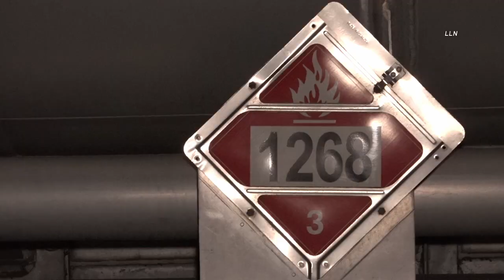Trapped Driver Underneath Jet Fuel Hauler | GLENDORA, CA 6.8.22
@randysr18 GLENDORA, CALIFORNIA - CHP and LACOFD responded to a traffic collision with a vehicle stuck underneath a semi trailer northbound 57 to the westbound 210 freeway just before Sunflower Ave exit. Once officers and firefighters arrived they located a vehicle stuck underneath a semi with one person trapped. Firefighters had to use the jaws of life to cut the doors off and get the person out of the vehicle and transported to Pomona Valley Hospital in critical condition. The big rig driver was parked on the right shoulder of the WB 210 fwy when the crash happened. The big rig driver stated he is hauling jet fuel.